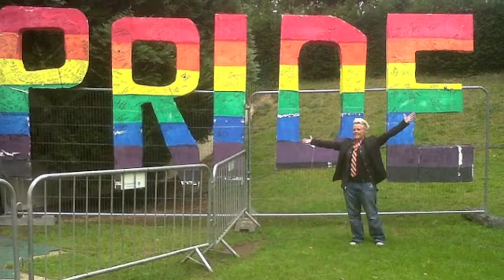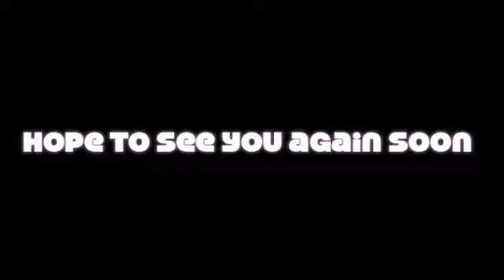Fletch@ performances - Pride Tour 2011 (BSL SIGNSONG)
Clips from Fletch@'s live performance at Gay Pride 2011

Whitney Houston - Step by Step Lyrics

Well there's a bridge and there's a river that I still must cross
As I'm going on my journey
Oh, I might be lost

And there's a road I have to follow, a place I have to go
Well no-one told me just how to get there
But when I get there I'll know
Cuz I'm taking it

Chorus:
Step By Step, Bit by Bit,
Stone By Stone (Yeah), Brick by Brick (Oh, yeah)
Step By Step, Day By Day, Mile by mile (ooh, ooh, ooh)

And this old road is rough and ruined
So many dangers along the way
So many burdens might fall upon me
So many troubles that I have to face

Oh, but I won't let my spirit fail me
Oh, I won't let my spirit go
Until I get to my destination
I'm gonna take it slowly cuz I'm making it mine

Chorus:
Step By Step (you know I'm taking it), bit by bit (bit by bit, come move),
stone by stone (yeah), brick by brick (brick by brick by brick by brick mmm...)
Step by step (step by step uh-huh), day by day (day by day-ee),
mile by mile (ooh), go your own way.

Say it, baby, don't give up
You got to hold on to what you got,
Oh, baby, don't give up,
You got to keep on moving on don't stop (yeah yeah).
I know you're hurting, and i know you're blue,
i know you're hurting but don't let the bad things get to you.

Chorus:
I'm taking it step by step (ohohoh), bit by bit (bit by bit come move),
stone by stone (stone by stone yeah), brick by brick (brick by brick by brick by brick),
Step by step (i'm gonna take it now),day by day (day by day-ee),

(c'mon baby got to keep moving),
i'm taking it step by step), bit by bit,
stone by stone (yeah, stone by stone), brick by brick
c'mon baby,
step by step keep on moving, day by day (day by day-ee),
mile by mile by mile by mile,go your own way,
c'mon baby got to keep moving, bit by bit (bit by bit, bit by bit).